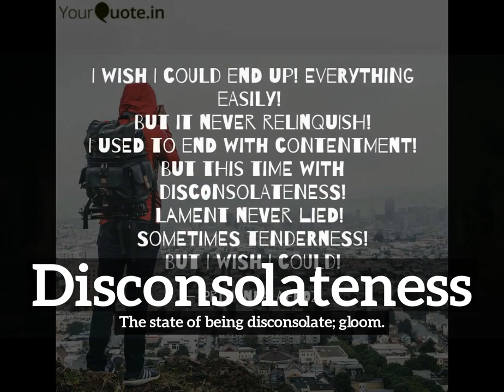What is Disconsolateness? | How Does Disconsolateness Look?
Learn how to pronounce disconsolateness with Imago Spectrum.

What is disconsolateness?
How does disconsolateness look?
How to say disconsolateness in English?
What does disconsolateness represent?
What is the defintion of disconsolateness?

Imago Spectrum allows you to easily memorize common English words and phrases by joining visual and auditory learning environments into a short video. Focus on the images and repeat disconsolateness several times for best retention results.

In this video we are speaking the word, disconsolateness. Do take note of how disconsolateness is spelled.
The definition of disconsolateness is listed below the word in the video.
Disconsolateness:  The state of being disconsolate; gloom.